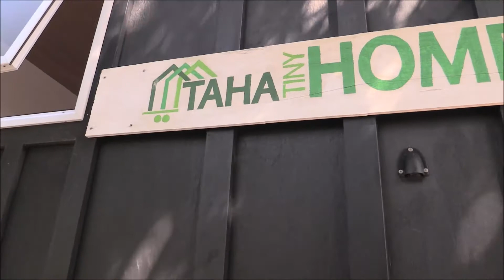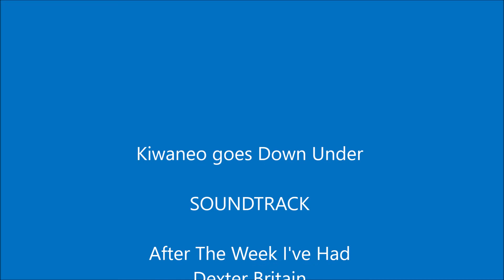Tiny Home AirBnB - Ankunft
Für die nächsten Tage haben wir uns eine besondere Übernachtung ausgesucht, ein Tiny Home, wir sind die zweiten "Bewohner". Für uns ist es die Gelegenheit zu testen, ob unser Platzbedarf sich mit einem Tiny Home vereinbaren läßt, wäre das ein Zukunftsmodell als Workspace?
Die nächsten Tage sammeln wir Erfahrungen, dann gibt es ein zweites Video dazu.